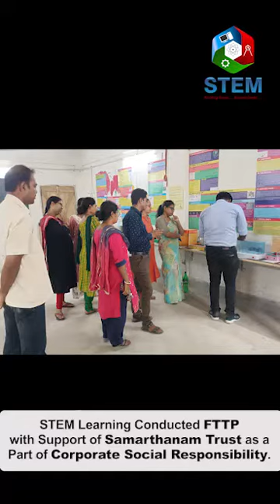Transforming Education: Success Story of FTTP at Charankabi Mukunda Das High School